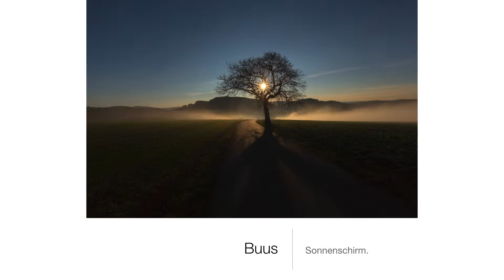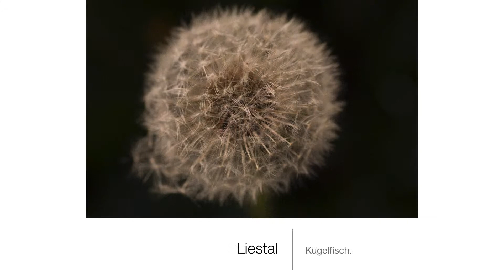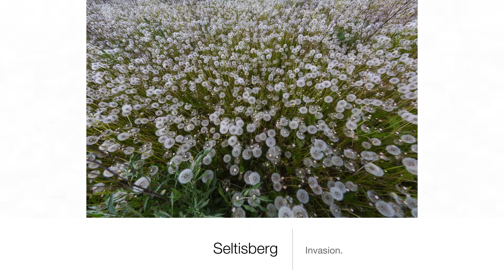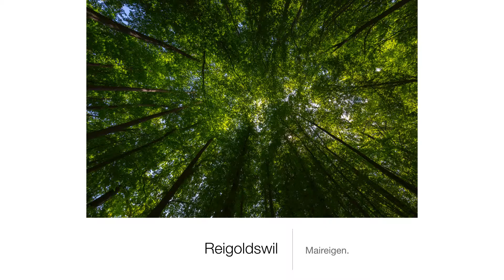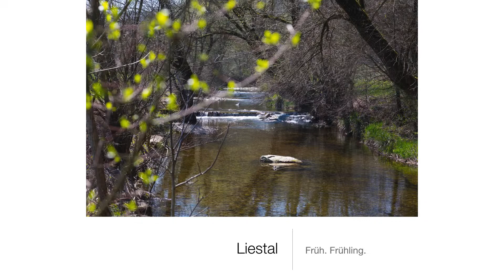Baselbieter Bilder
Baselbieter Bilder. Eine Auswahl aus dem ruPix.ch-Archiv.
Grossartige Bilder für grossformatige Drucksachen.

- Mehrteilige Wandbilder
- Leinwandbilder
- Grossformat-Drucke
- Poster
- Ihr Wunschformat

Gerne setze ich Ihre Reprowünsche und Vorstellungen um.
Grafisch und fotografisch.